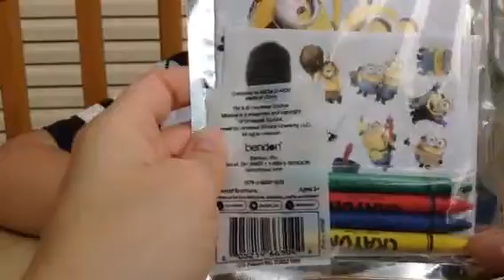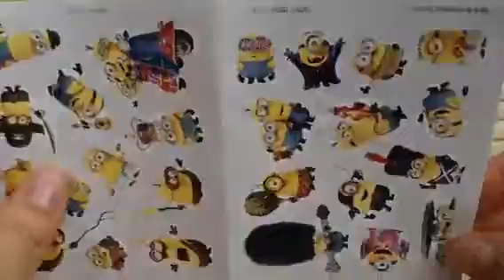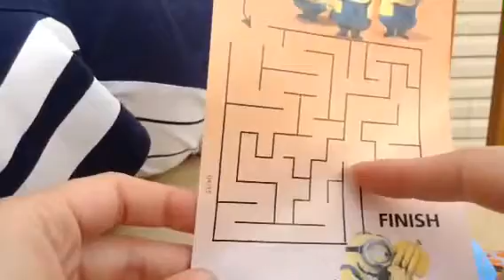Aprendiendo Los Numeros Con los MINIONS Juguetes SORPRESA | Learning The Numbers / Surprises Toy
Hoy Franco y Mami destaparon mas sorpresas y Juguetes de Los Minions tambien aprendieron los Numeros .

Today Franco Open many Toys and Surprises Eggs of Minions Also We Learning Numbers 1 to 10.

Thank u For be Part of my Magic World.